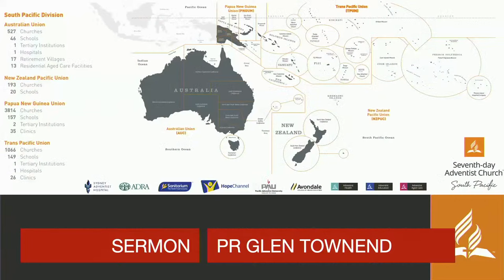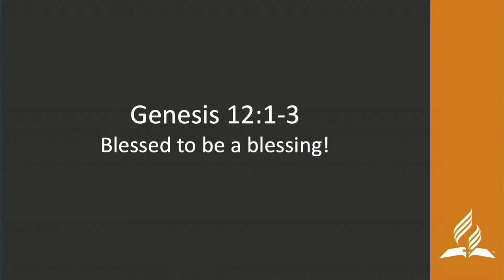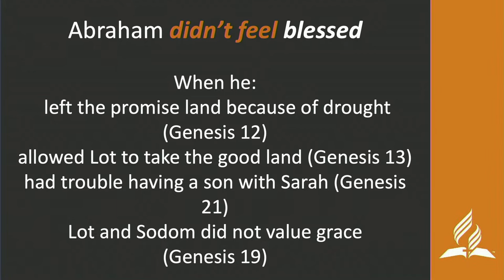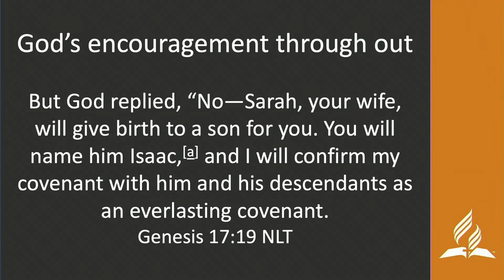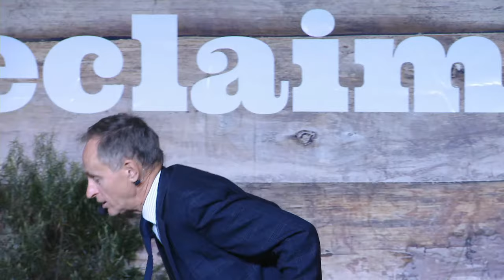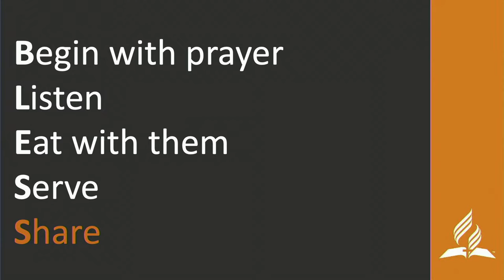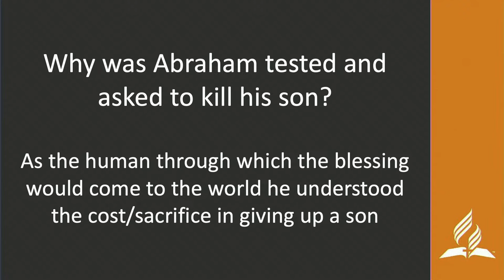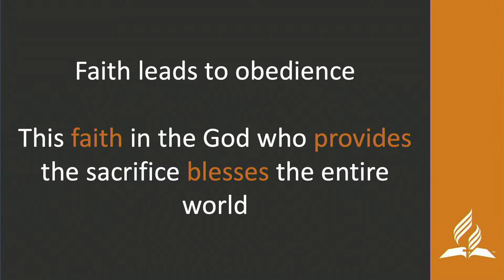Big Tent 2024 - Glenn Townend Sabbath Church Program 13 April